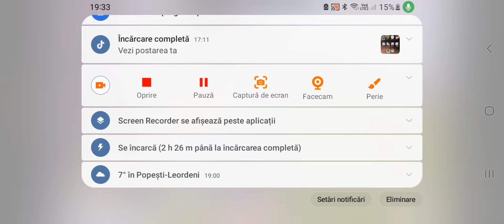Yandere simulator android (Desca Reada ) fake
IbisPanitX
CapCut
play PC or laptop
bulid 2022
don't phone i'm sorry